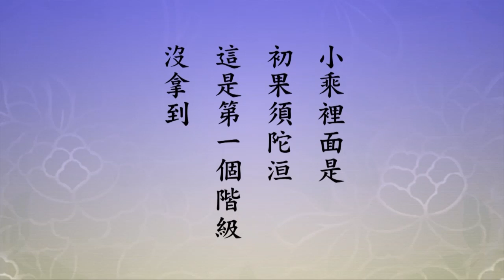🙏淨空老法師🙏我們學佛所欠缺的是什麼？🙏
至誠感恩 ! 🙏❤🙏❤🙏❤
「此段大意為：我今行菩薩道時，已發無上菩提之心，願成佛，願一切如佛。」這句話很重要。我們學佛所欠缺的就是無上菩提之心，無上菩提之心就是真正成佛之心，《華嚴經》上稱為妙覺，在等覺之上。妙覺上面就沒有了，妙覺證得圓滿的法身，圓滿的回歸自性。我們學了這麼多年，多少對這樁事情有個粗顯的概念，那就是遍法界虛空界，我們今天講全宇宙，大乘教常講一切萬法，都是說的這個意思。我們沒有辦法清晰的體會到，是因為這個理太深，事太複雜了。所以，經教裡面佛常常說到這些，用一句話來形容它，叫不可思議。意思是我們凡夫，不但凡夫，聲聞、緣覺、權教菩薩都沒有辦法真正理解這個境界。 我們今天很幸運，生在這個時代，科學技術發達，科學家用精密的儀器來探討，發現一些宇宙的奧祕。這些奧祕全是佛在經上說的，說的什麼？阿賴耶的三細相。三細相完全明白、通達、肯定它的，大乘經上說八地以上。我們距離八地是多麼的遠，我們自己心裡都有數，菩薩五十二個階級，我們第一個階級都沒拿到。第一個階級是十信位裡面的初信位菩薩，小乘裡面是初果須陀洹，這是第一個階級，沒拿到。沒拿到，換句話說沒入門，大小乘的門我們都沒入。我們今天得科學的幫助，這感謝科學，讓我們有個符合科學的概念，不是佛法，佛法的概念是要證得須陀洹，大乘證得初信位的菩薩，你才真正有個概念。怎麼才能證得？必須要把五種見惑放下，才入門。見惑裡頭第一個是身見，我們還把身當作我，這個身見放不下，從身見產生自私自利，生這麼多煩惱，名聞利養、七情五欲這都從身見上生的。幾個人能把它淡化？淡化還不行，要徹底放下。五種見惑斷了，身見、邊見、見取見、戒取見、邪見，這五種錯誤的見解統統放下，本能，本能就是六種神通，六種神通是各個都有，只是這個東西障礙了，這五種見惑放不下，你的本能不會出現。如果這五種見惑斷了，大小乘經上佛都說，本能恢復了兩種，一種是天眼，一種是天耳。也就是說，一般人看不到的你能看到，看到什麼？能看到六道，你有天眼，沒障礙，你可以看到欲界天，看到色界天，你可以能看到餓鬼，你能看到地獄，你有天眼。這些牆壁什麼都沒有障礙，都能透明的透過去，這是天眼通，最小的天眼通，有這個能力。你相信六道輪迴是真的，為什麼？親眼看見的。
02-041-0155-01（我們學佛所欠缺的是什麼？）《淨土大經科註（第四回）》(第一五五集)03:11-11:55